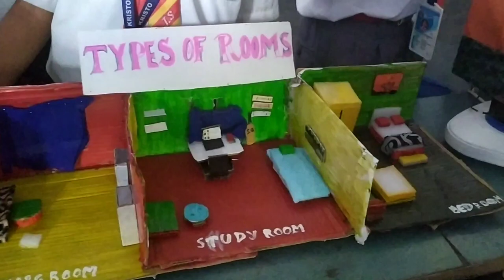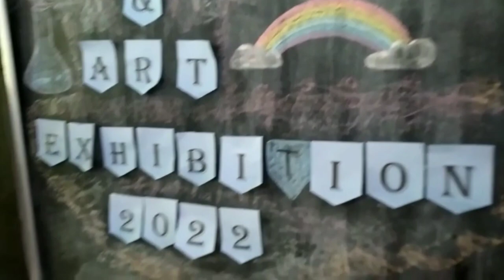science and arts exhibition at Bokakhat Kristo Jyoti High school 📖🏫